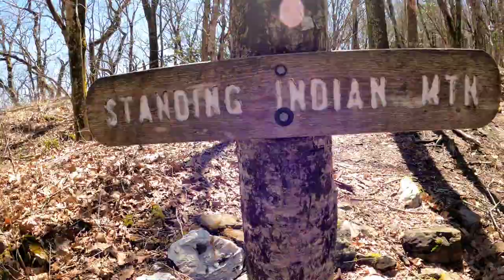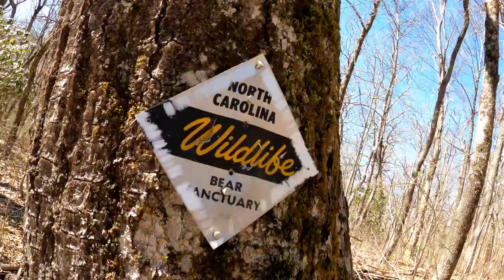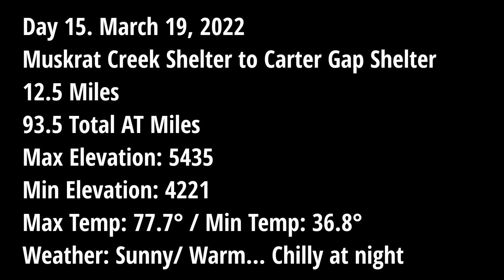Appalachian Trail 2022 - Day 15 Muskrat Creek to Carter Gap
Although we had some equipment malfunctions in the morning, it turned out to be a great day with great views! 😁